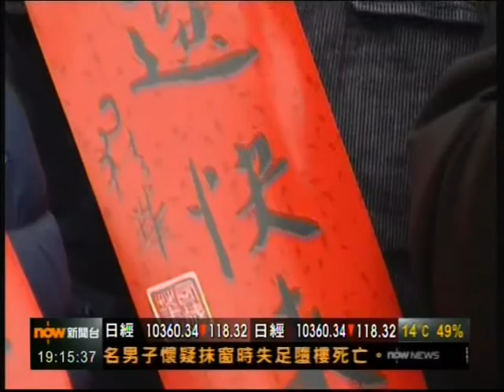[新聞](2011-01-30)維園年宵政黨攤市開市籌款 (2)